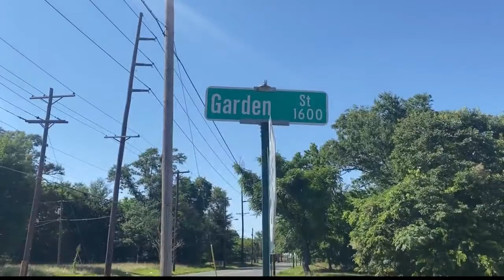Caddo coroner identifies man fatally shot in Allendale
A man who died after being shot multiple times in Shreveport's Allendale neighborhood has been identified.